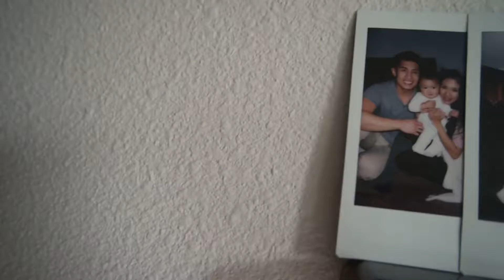MAN Sports Care Package | Vlog 34 [The MJ Family]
Join us as we unbox our monthly MAN Sports care package!